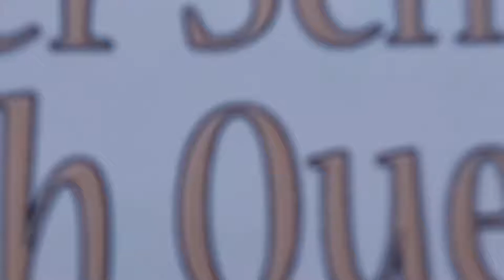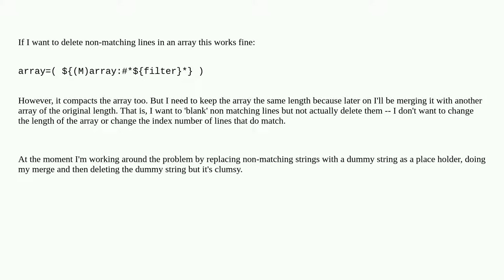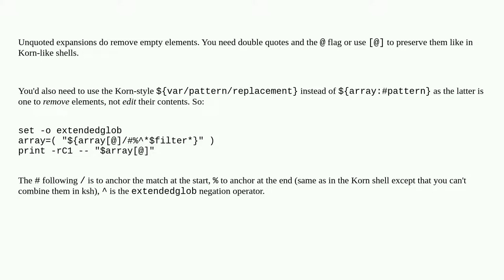with zsh, erase non-matching lines but do not delete them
A special thanks goes out to the community

  zsh